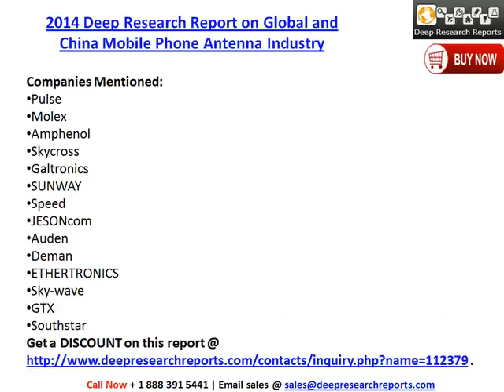Global And China Mobile Phone Antenna Industry Analysis & Forecast Report